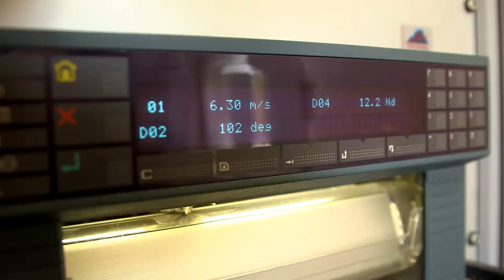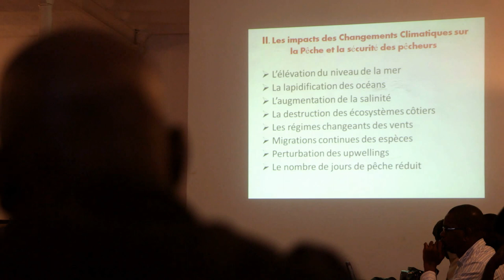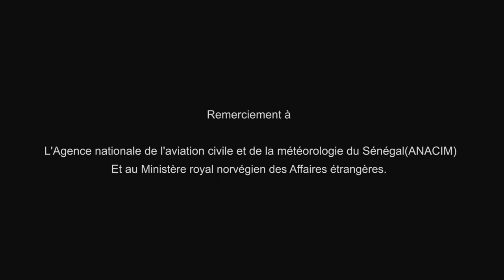Action climat au Sénégal - Service pour communauté des pêcheurs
Action climat au Sénégal - Service pour communauté des pêcheurs GFCS